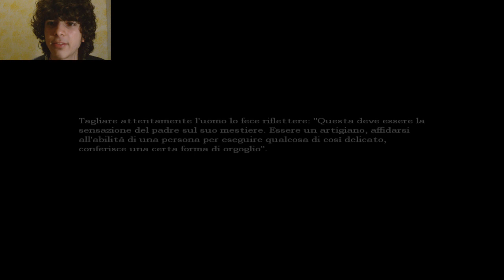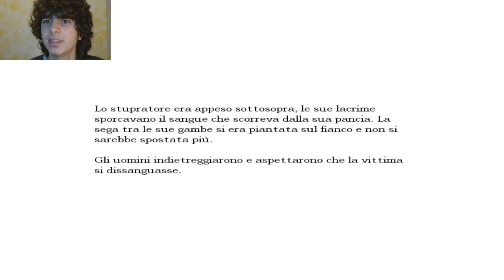MANCANO 2 PEZZI - [COMICO] Let's Play Amnesia con Webcam LIVE - Parte 31